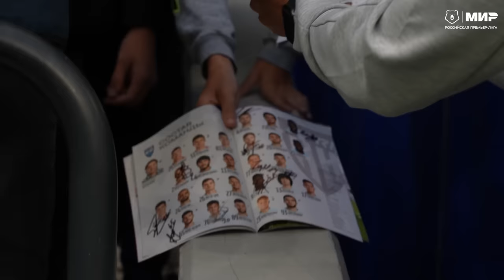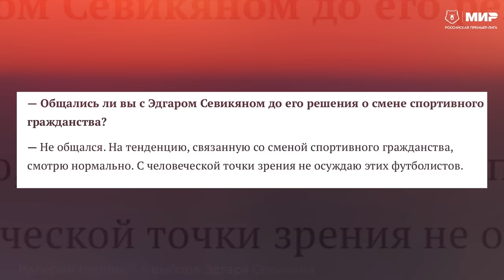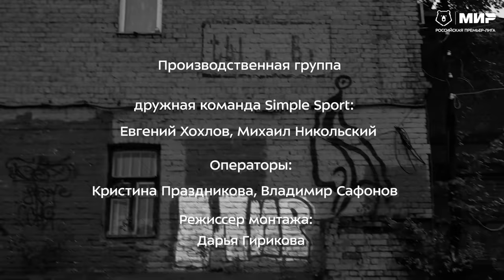СЕВИКЯН: Грилиш, слова Сперцяна и Карпина, сборная Армении | ДУШЕВНОЕ ШОУ МИР РПЛ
Формат, в котором мы раскрываем футболистов с неожиданной стороны. Откровенные истории от звёзд лиги, важные для них места и нестандартные увлечения.

В третьем выпуске — Эдгар Севикян, который провел несколько лет в Испании, где выступал за «Леванте», а сейчас раздает красоту в Нижнем Новгороде. Эдгар сейчас в огне и действительно становится одной из звезд лиги. Подтверждение — классный гол «Рубину» в 7-м туре МирРПЛ сезона 2023-24.

Вместе со съёмочной группой Мир РПЛ Эдгар прогулялся по Нижнему Новгороду, вспомнил период в чемпионате Испании, показал несколько финтов на базе (один из них – фирменный от Диего Марадоны) и рассказал о мотивах решения выступать за сборную Армении.

Таймкоды:

00:00 Начало

00:30 Чем Нижний Новгород похож на Валенсию?

01:15 Финт Марадоны, который Эдгар хочет сделать в игре

4:15 Севикян – вылитый Грилиш. Готов так же праздновать?

05:04 Почему Севикян уехал из академии «Локо» в Испанию? В 15 лет?!

06:20 Все перестали говорить с Эдгаром на английском. Зачем?

07:14 Испанские скорости и раскрепощенность. В этом вся разница

08:18 Модрич, Бензема, Винисиус в 5 метрах – это сон в реальности

10:16 Армянская церковь в Нижнем – просто вау. Эдгар часто туда ходит

10:50 О решении играть за сборную Армении

11:25 Поддержка Сперцяна

12:37 Возвращение в Европу. Что для этого нужно?